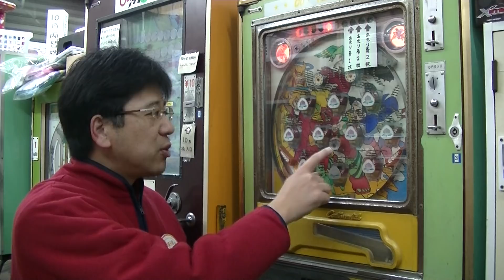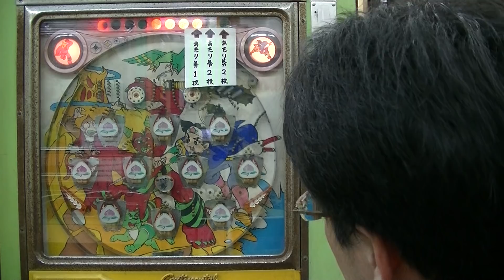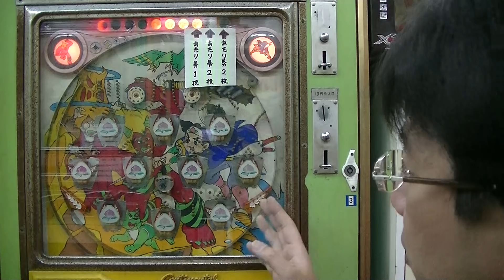【プレイ解説】 １０円ゲーム「ＧＯ！桃太郎（昭和５２年）」 詳しい解説とゲームプレイ。全開のチューリップに球を入れていく達成感はプライスレス！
「ＧＯ！桃太郎（昭和５２年）」　詳しい解説とゲームプレイ。全開のチューリップに球を入れていく達成感はプライスレス！